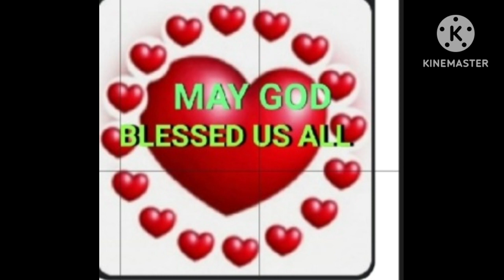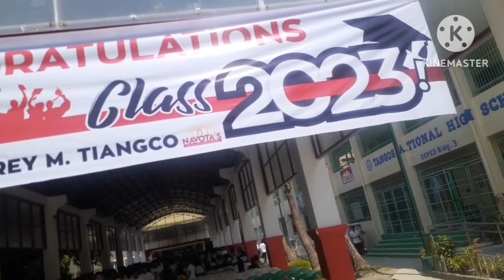# BACCALAUREATE MASS ... TANGOS NATIONAL HIGH SCHOOL .. NAVOTAS CITY... JULY 7 2023 9am